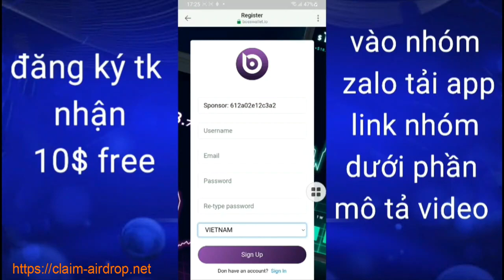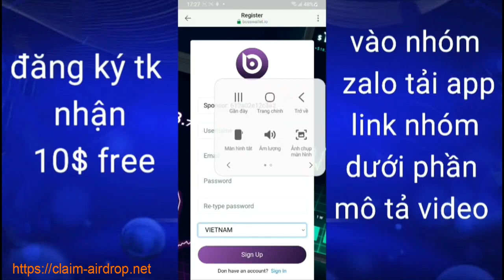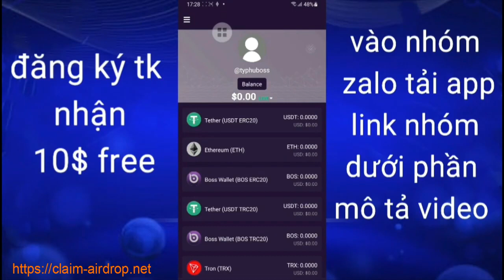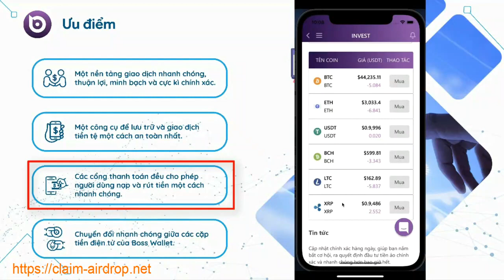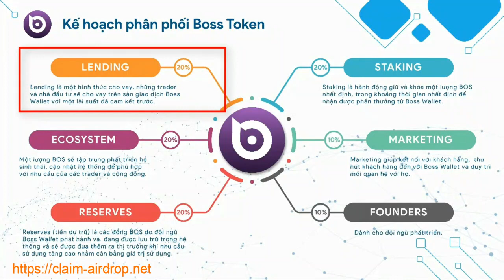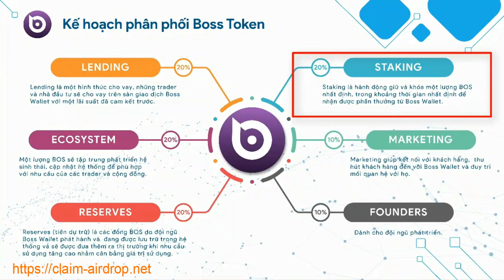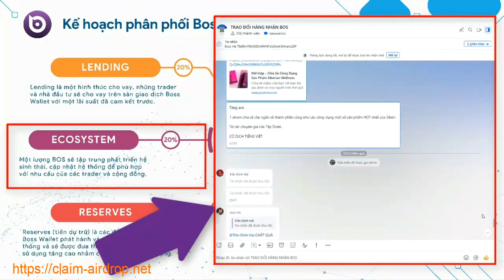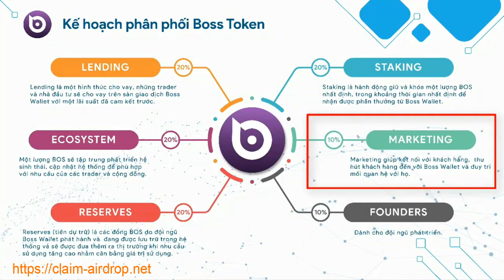Kèo free đăng ký tài khoản nhận 10$, Bosswallet là gì? Cơ hội kiếm tiền không cần vốn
🎁🎁 Làm gấp kèo free tặng 10$ Rút đc. Xài đc. Mua hàng đc Link tham gia

Các bạn tải file apk về điện thoại rồi cài đặt nhé link đây